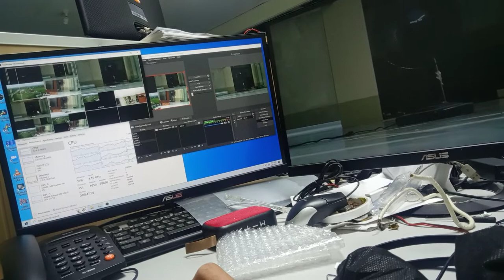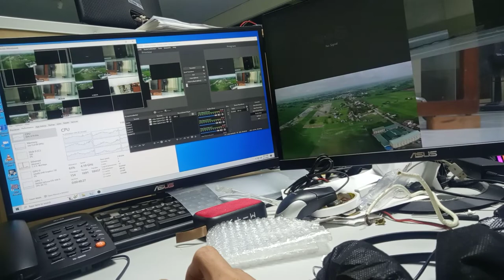camlink pro, i5 11400, gtx 1050ti, two monitors, 3x 4k30p inputs, 1x 1080p input, projector out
cpu and gpu usage
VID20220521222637